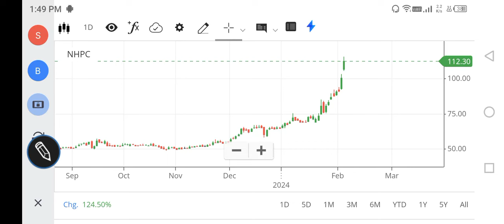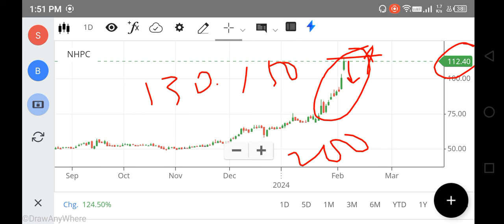NHPC SHARE LATEST NEWS, NHPC SHARE TARGET PRICE, NHPC SHARE ANLYSIS, FOREX, STOCKS PICK, NIFTY 150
nhpc share analysis nepal,
nhpc share analysis mukul agrawal,
nhpc share analysis today,
nhpc share analysis in tamil,
nhpc share anil singhvi,
nhpc share analysis aceink,